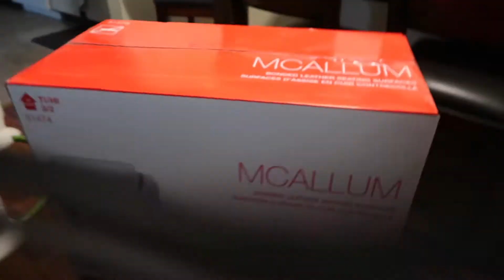She Just Loves Sauce! | 08/23 - 08/25/19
Baby girl just loves her some sauces and dips! Hahaha. Raines leaves us and everything is breaking in our house lol. Enjoy!

NEW VLOGS EVERY MONDAY AND FRIDAY!

SPECIAL THANKS TO OUR EDITOR, KATE FERRER!!!